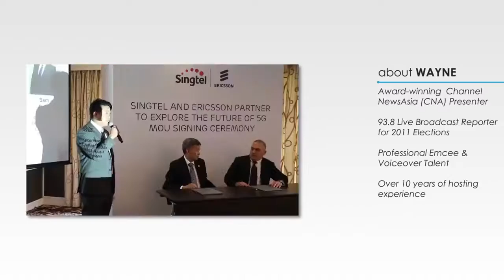Formal Emcee Wayne Chan